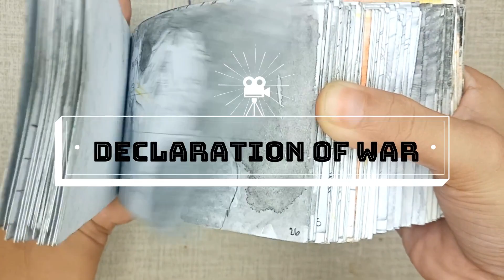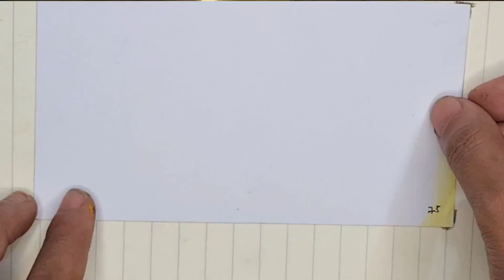Attack on Titan Flipbook Declaration of war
Hi guys i just want to share what ive been doing for 31 days i know it is not perfect yet but this piece teaches me a lot like endurance hehee i hope you will support this channel it is a great honor!!